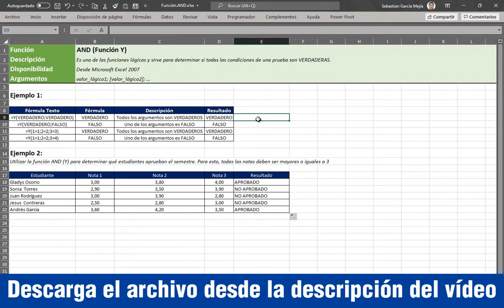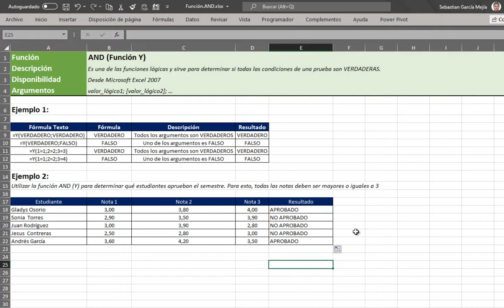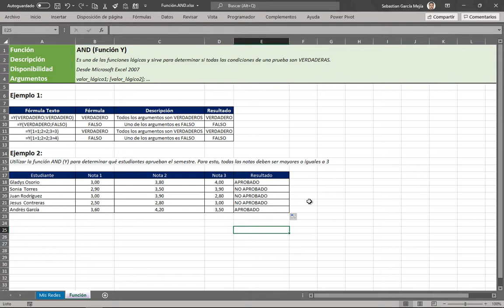Múltiples condiciones en Excel // Función AND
En este tutorial aprenderemos la función AND (Y) en Microsoft Excel. Esta función la podemos utilizar para determinar si todas las condiciones de una prueba son VERDADERAS.